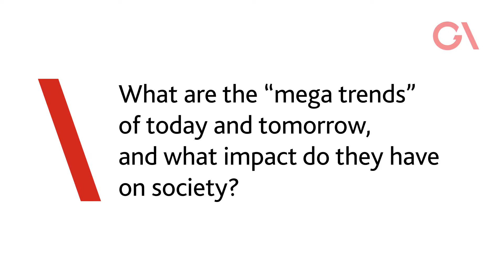Insurance customers’ expectations are greatly impacted by technology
Mathilda Ström, Deputy CEO of BIMA, discusses how technology can positively impact society and improve the societal role of insurance. Recorded at the 45th General Assembly.